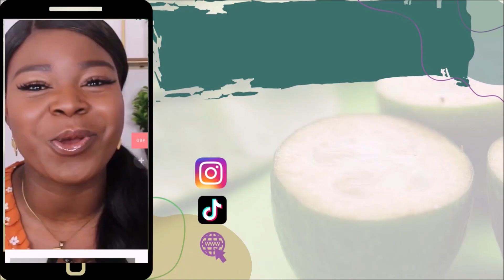10 YORUBA CONNECTIVES TO MAKE BETTER SENTENCES || However, After, Instead, Unless, So & More || EP 6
If you wish to support me further, you can subscribe to my Patreon account and get access to exclusive content and study materials and discounts on all the Yoruba Products I've got coming out soon,
Follow my Yoruba Lessons instagram: Yoruba_lessons

I offer one-to-one Yoruba Lessons for those of you who want a more detailed, consistent approach to learning and all you need to do is send an email to to get all the full details.